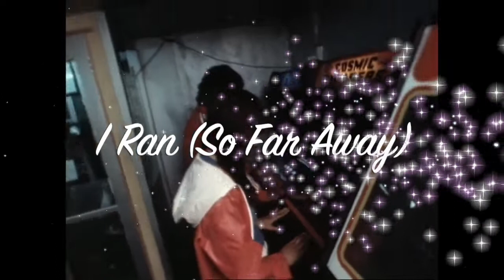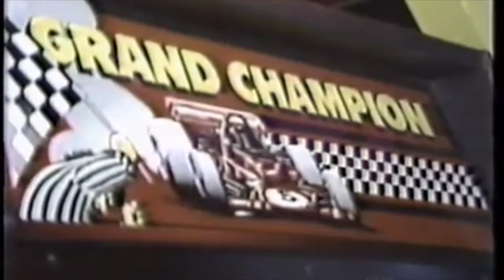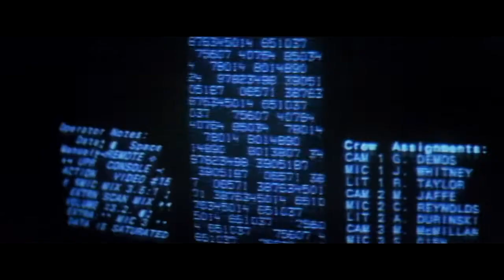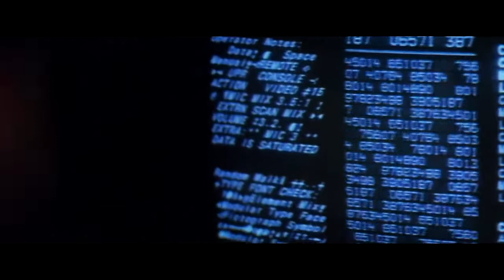I Ran (So Far Away) - A Gen-X Tribute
During the coming of age of the Gen-X'er, from around 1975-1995, our love/hate relationship with technology flourished. Parlour games and pinball gave way to video games at the arcade, and instead of beach boardwalks you found these dark getaways in suburban shopping malls.

Then home video game consoles and the renting of video tapes increased the trend to consume entertainment at home instead of out at the movie theatre or arcade.

Our imaginations also soared as we imagined what computers could do thanks to movies like Weird Science and WarGames. These movies like the Grimm Tales all had a warning, a moral message behind the story.

This video is a return to the 80's aesthetic for my videos, and I hope you enjoy this mix of movie clips with authentic life in the 80's footage of mostly arcades.

Shown in this video include;
WarGames, Weird Science, Joysticks, Tron, Demon Seed, Witchboard, Battle Beyond the Stars, Remote Control, Buck Rogers, Looker, and Max Headroom.

I sucked at video games, and pretty much just enjoyed hanging out at the arcade once in a while with friends. What was your arcade experience?